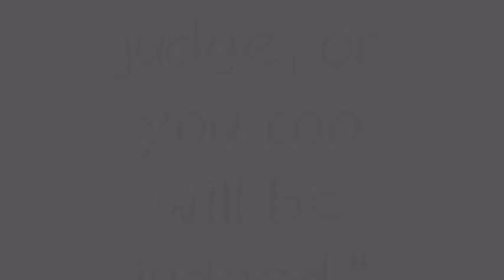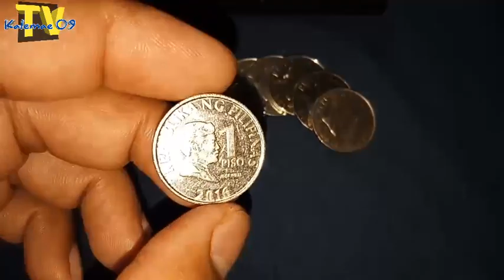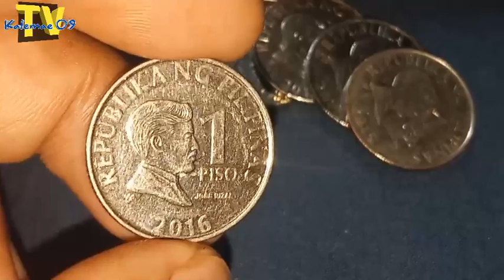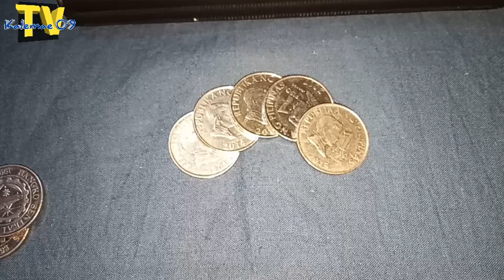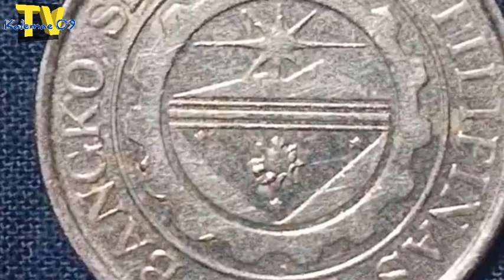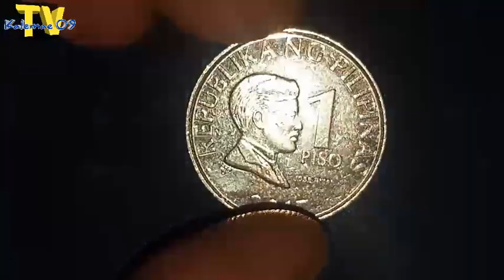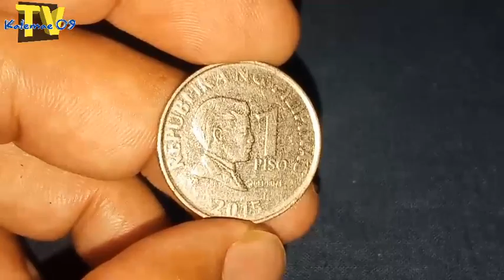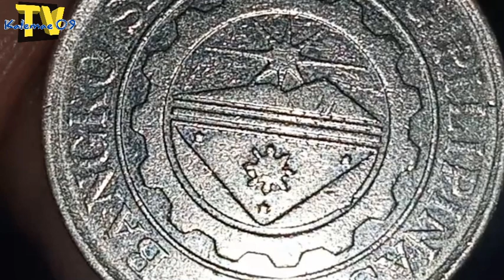mga error sa 1 piso na Hindi agad mapapansin/valuable coins | KAALAMAN